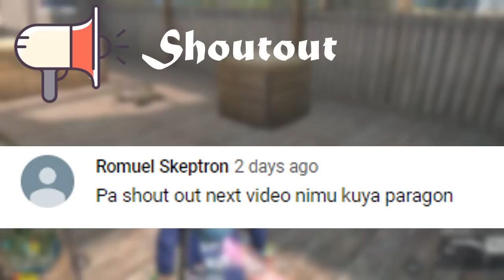Rules of Survival Battle Royale: OKEH BRO!! Ft. JazonGamingYT